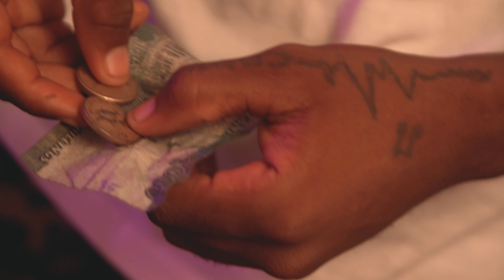ocean burner_&_capzid ayee_buku jero (official music video)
ocean burner_&_capzid ayee _1500

produced by ocean burner_&_bboy beat
video directed by ego dazoo